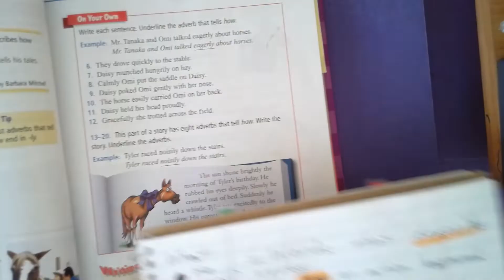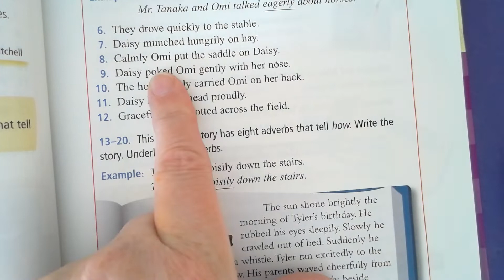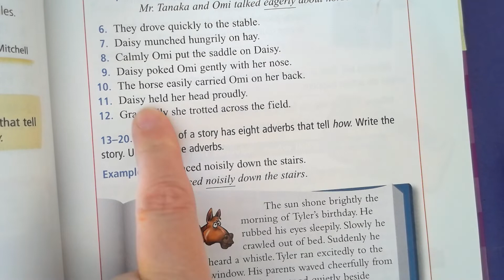What are adverbs